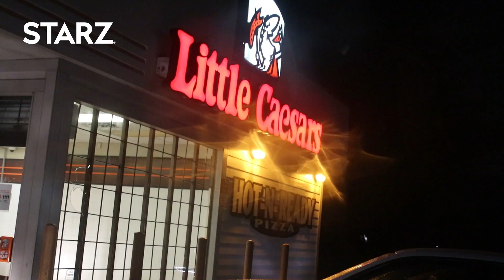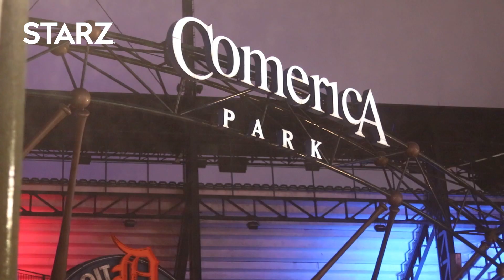FA Redo x 15K Fred - STARZ (Official Video) | Shot by REALfilmZ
Wanna Upload your original content on REALtv?

More REALtv?

Remember Everybody Ain't Loyal